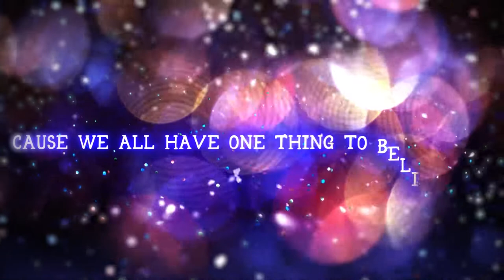More Like Christmas Eve (Official)- Shawn Adams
Shawn Adams releases his first ever Christmas single “More Like Christmas Eve”.